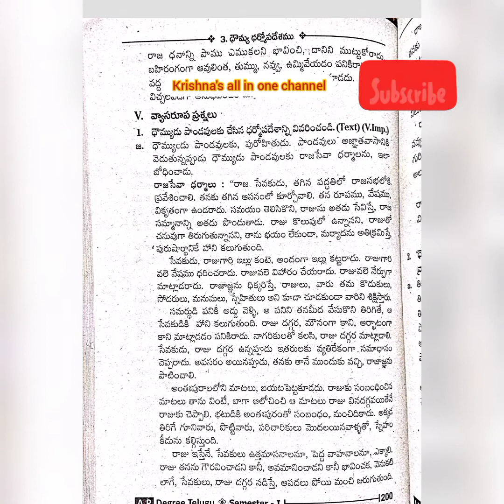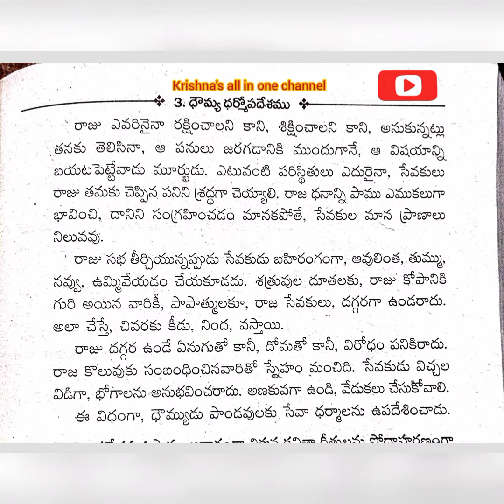degree first sem//telugu// 3rd lesson. దౌమ్య ధర్మోపదేశం.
degree first sem telugu